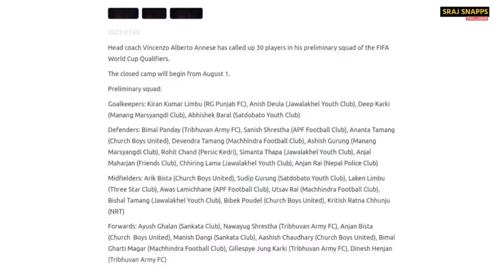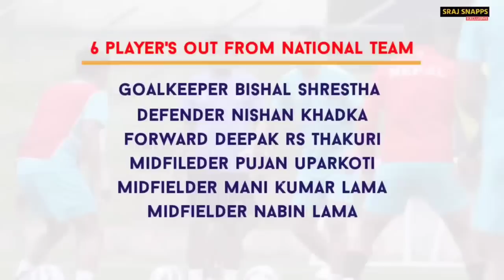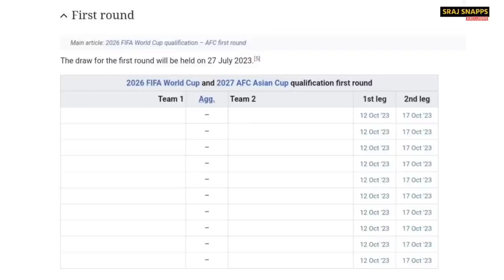Closed Campमा Hisub Thapaliyaको Entry | कहिले आउला Jagjeet र Kamal Shresthaको पालो ??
National men's team head coach Vincenzo Alberto Annese added three more players to his preliminary national team squad.

Friends Club midfielders duo Santosh Khatri and Kushal Phuyal and Jawalakhel Youth Club forward Hisub Thapaliya have been called up for the national team. The initial squad has now reached 33.

Image & Video credit: Nepalsports, Khelpati, ANFA,  Google